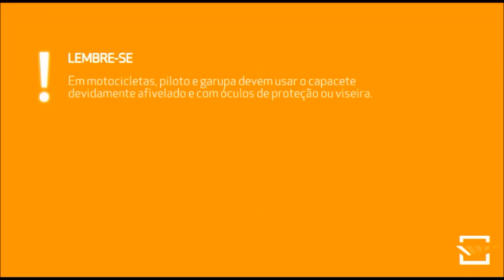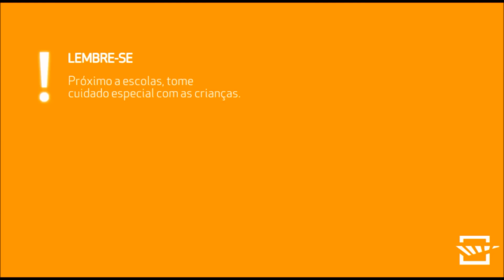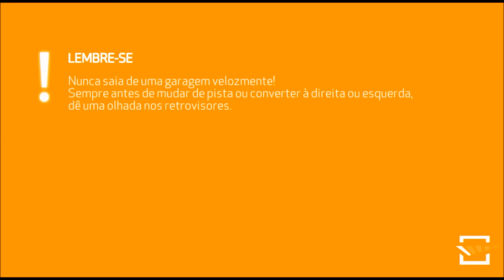VRUM Simulado - Simulador de Auto Escola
LInks do jogo